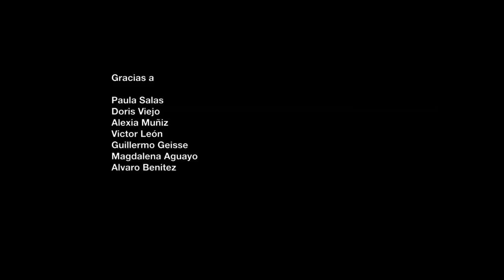Luis | Future Shorts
Dir. Niles Atallah, Cristobal Leon & Joaquin Cociña / Chile / 2008

Selected for the YouTube Play Guggenheim event, this film was selected as one of 25 out of 23,000 videos from around the world that were then shown at the Guggenheim in New York, and it will now go to the Guggenheim in Venice, Bilboa.

Luis is the 2nd short video of the series Lucía, Luis y el lobo (Lucía, Luis and the Wolf), it is a follow-up to the short video Lucía. The video was shot frame by frame with a digital photo camera. Materials: charcoal, dirt, flowers, found objects and cardboard.